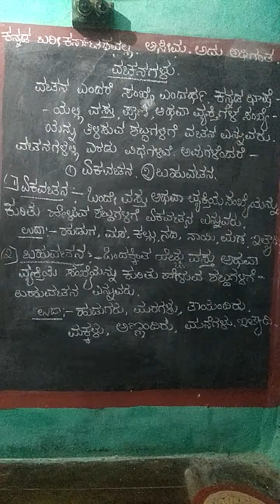Kannada Grammar classes. ವ್ಯಾಕರಣ part 1.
ವಚನಗಳು